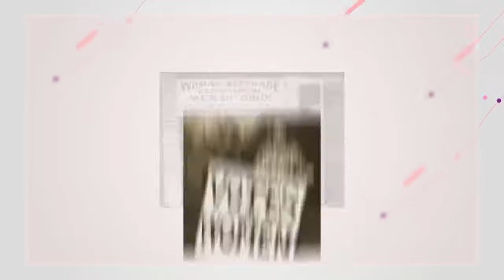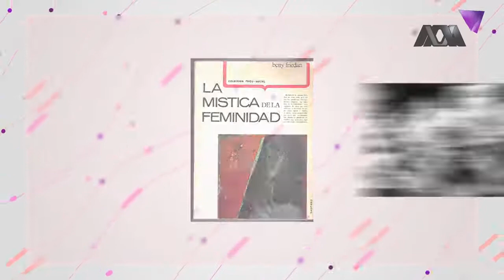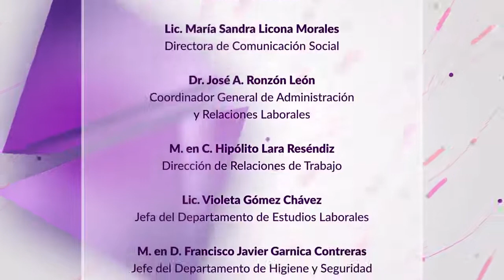SoyMujer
Conmemoración del día internacional de la mujer, que organiza la Universidad Autónoma Metropolitana para sus trabajadoras.